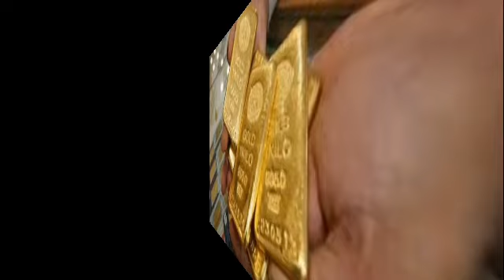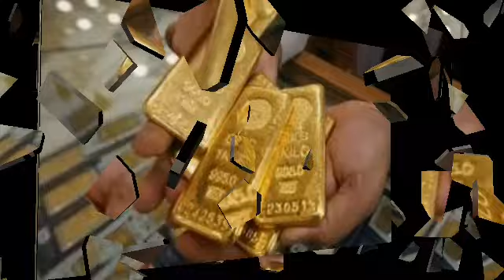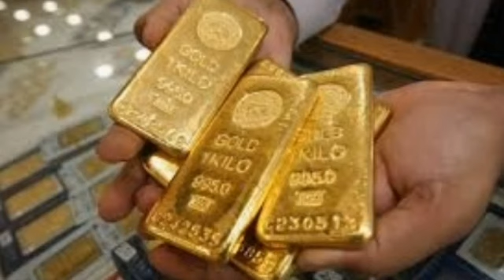GOLD RATE IN SAUDI ARABIA/ TODAY GOLD RATE/ GOLD RATE TODAY/GOLD RATE DECREASES/ GOLD RATE INCREASES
22 karat gold price in india
gold price
gold prices
gold investment
gold forecast
gold analysis
breaking news